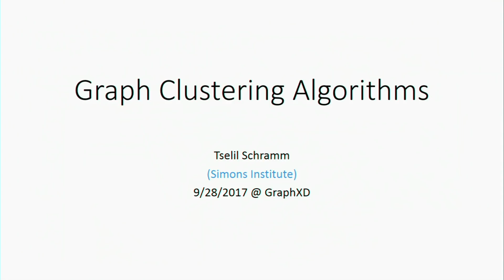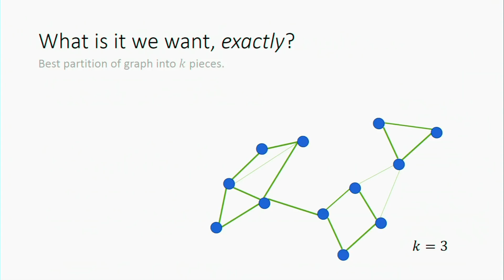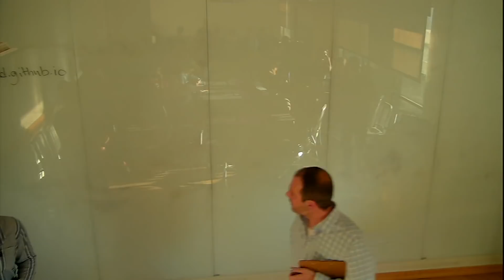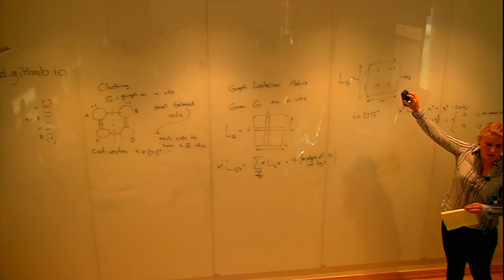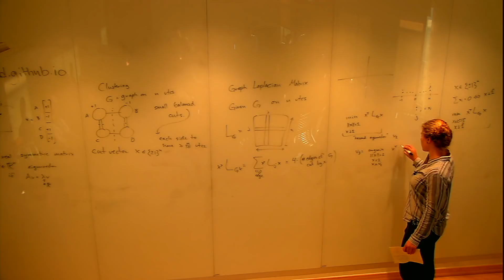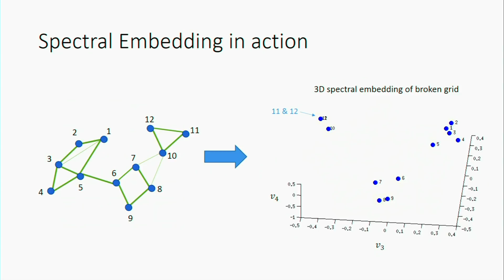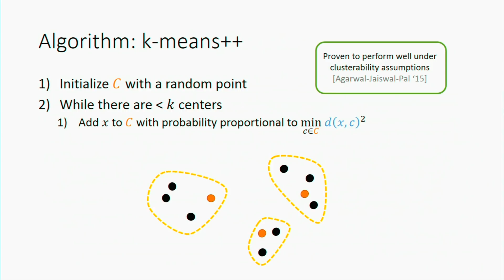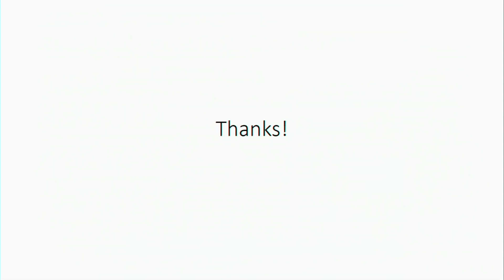Graph Clustering Algorithms (September 28, 2017)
Tselil Schramm (Simons Institute, UC Berkeley)

One of the greatest advantages of representing data with graphs is access to generic algorithms for analytic tasks, such as clustering. In this talk I will describe some popular graph clustering algorithms, and explain why they are well-motivated from a theoretical perspective.

References from the Whiteboard:

Ng, Andrew Y., Michael I. Jordan, and Yair Weiss. "On spectral
clustering: Analysis and an algorithm." Advances in neural information
processing systems. 2002.

Lee, James R., Shayan Oveis Gharan, and Luca Trevisan. "Multiway
spectral partitioning and higher-order cheeger inequalities." Journal
of the ACM (JACM) 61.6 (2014): 37.

Additional Resources:

In my explanation of the spectral embedding I roughly follow the exposition from the lectures of Dan Spielman focusing on the content in lecture 2.  Lecture 1 also contains some additional striking examples of graphs and their spectral embeddings.

I also make some imprecise statements about the relationship between the spectral embedding and the minimum-energy configurations of a mass-spring system.